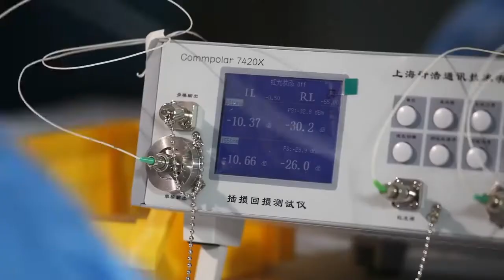LGX Cassette PLC Splitter Factory - WolonFiber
LGX Cassette PLC Splitter